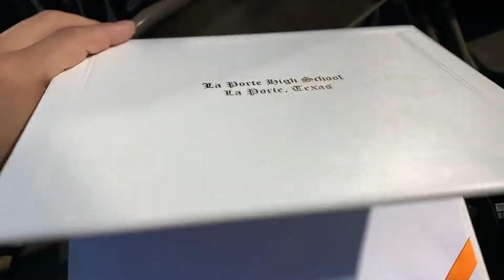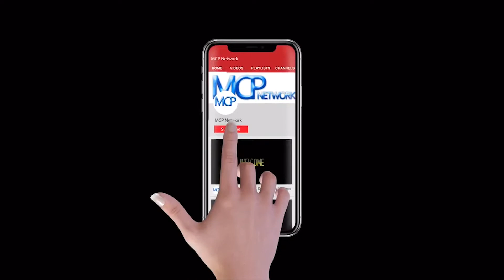WE ACTUALLY GRADUATED!! (Class of 2019)